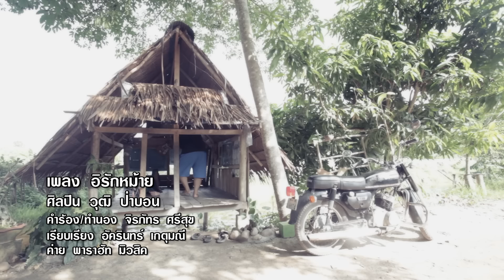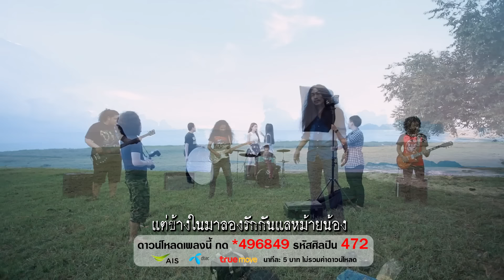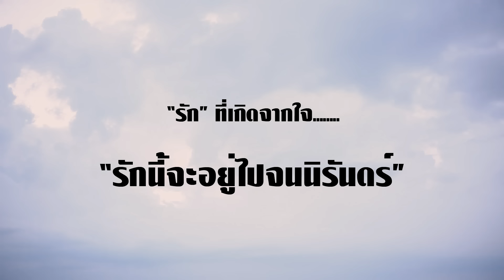อิรักหม้าย - วุฒิ ป่าบอน [Official MV]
♪ MV อิรักหม้าย - วุฒิ ป่าบอน [Official MV]
ศิลปิน : วุฒิ ป่าบอน พาราฮัท
คำร้อง/ทำนอง : จิรภัทร ศรีสุข
เรียบเรียง : อัครินทร์ เกตุมณี

เป็นแค่คนบ้านๆ หน้าตาฉันก็ไม่ดี
เธอหันมองฉันทีได้ไหม
รู้ตัวว่าไม่หล่อ แต่รักจริงไม่ลอกอ
ไม่อ้อร้อ หันไปหาคนอื่น

เป็นแค่คนเดินดิน หากินไปวันวัน
เธอกับฉัน มารักกันได้ไหม

* รู้หม้าย แอบรักเธอมาตั้งนาน
น้องรู้หม้าย ให้เธอหมดแล้วทั้งหัวใจ
อยากอี้บอกสักคำ ให้เธอรู้จากใจ
เป็นตายยังไง ถามกันแลวันนี้

** อี้รักหม้าย คนหน้าตาอยู่พันนี้
อาจดูไม่ดี ฉันไม่มีฐานะอะไร
แอบชอบเธอมาตั้งนาน แต่ไม่หาญแหลงออกจากใจ
กลัวเธอว่าไม่สาไหร ไอ้หัวครก บ้านนอกจริง

แอบรักเธอมาตั้งนาน แต่หน้าตาฉันไม่น่าไว้ใจ
แต่ข้างใน มาลองรักกันแลหม้ายน้อง

Solo

ติดตามความเคลื่อนไหว ศิลปิน